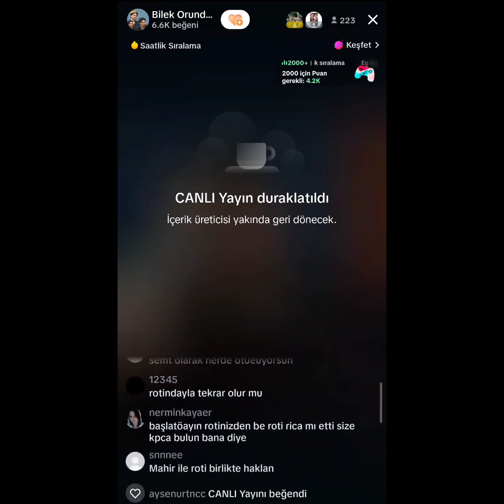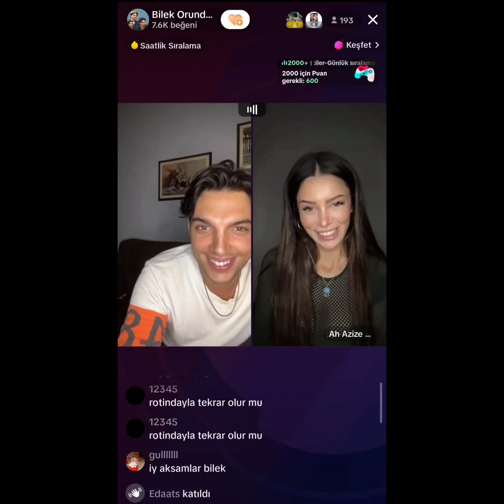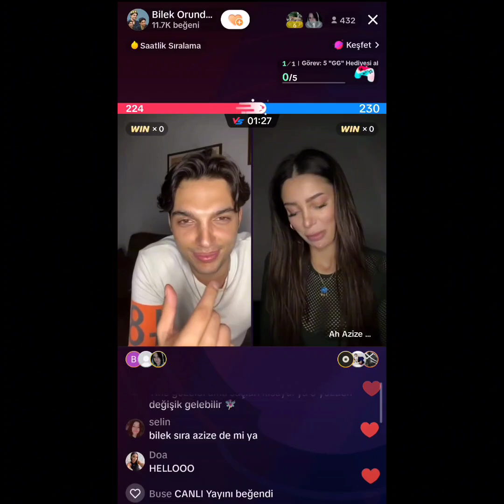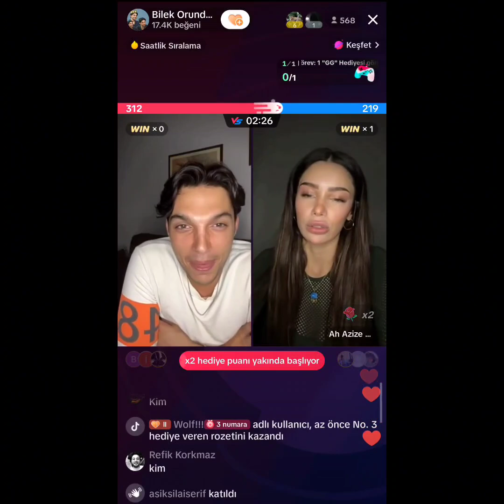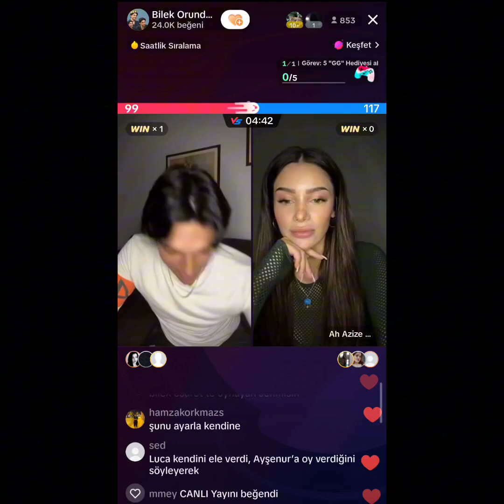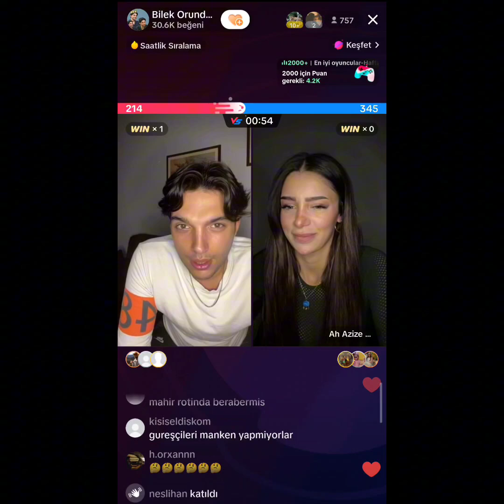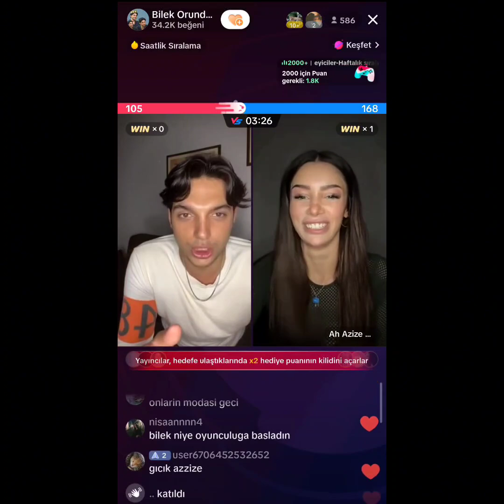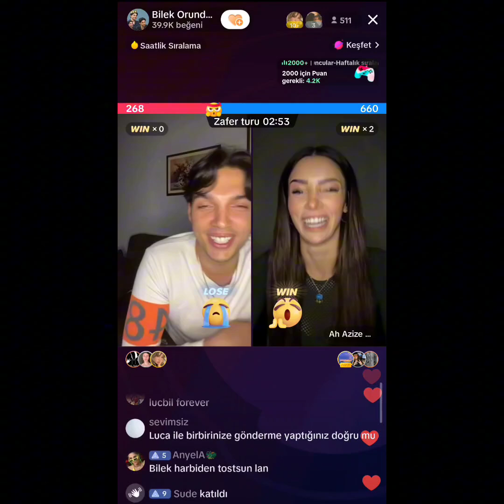Bilek Azize Tiktok Canlı Yayın 28 Eylül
Bilek Tiktok Canlı Yayın 28 Eylül